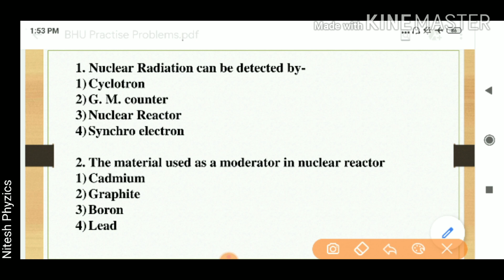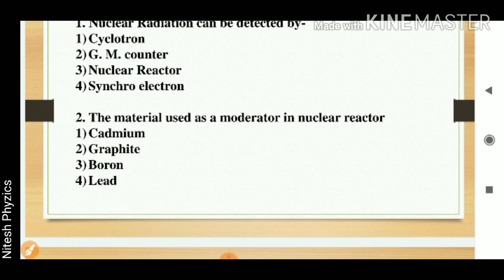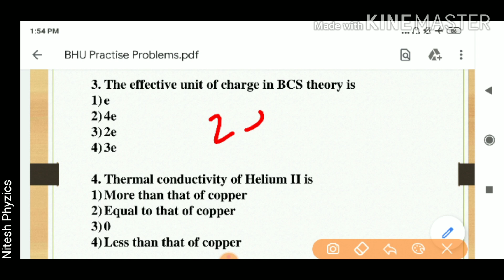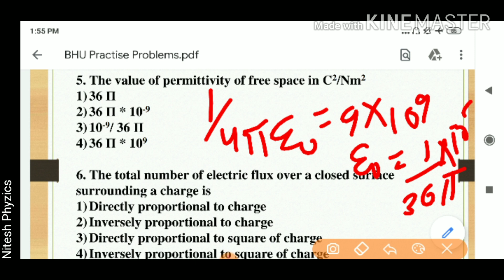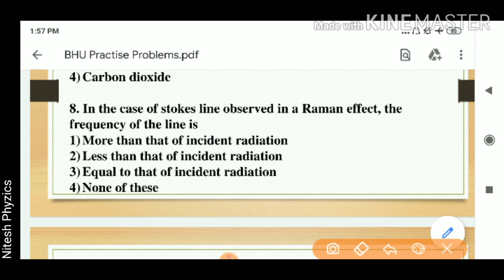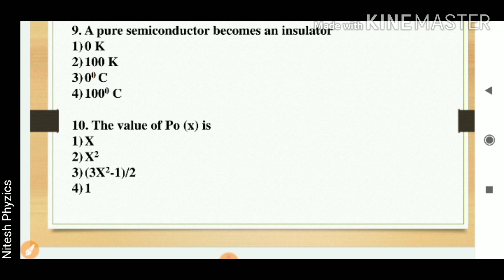BHU MSc Physics 2020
Top 10 Practise Problems